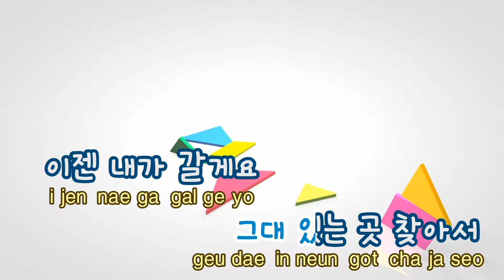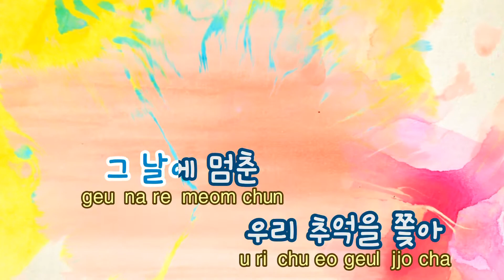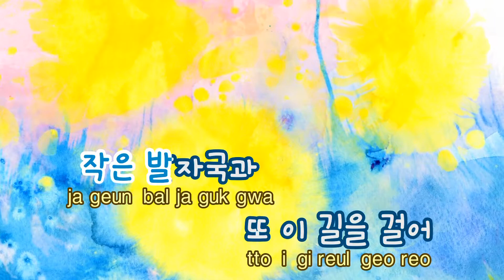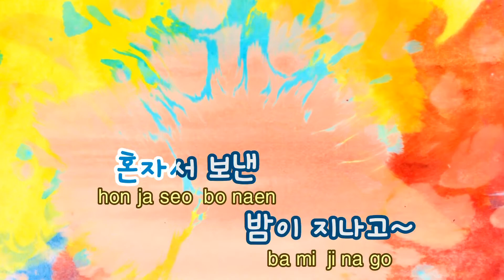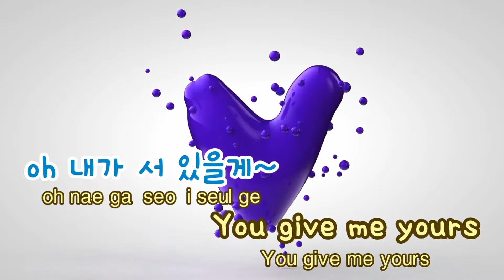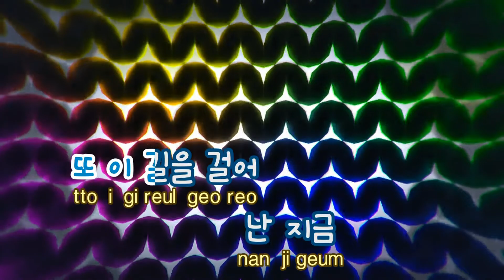[TJ노래방 / 멜로디제거] 발자국(On The Snow) - EXO / TJ Karaoke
발자국(On The Snow)  --  엑소

멜로디 제거 버전입니다.

▶ ZillerSong Mobile : Android/IOS
▶ K-POP STAR Global Package : Android/IOS
▶ TJ TV Karaoke (Korean ONLY) : KT OllehTV , LG U+TV, SK BTV